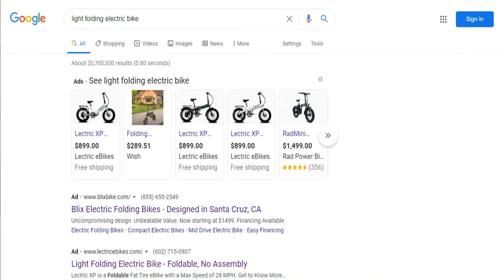(Trailer) Looking for a very Lightweight Folding Ebike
(Trailer) I am looking for a very lightweight folding ebike to take on a RV or Toad.  So many options and folding ebikes.  Electric scooters is also a consideration.  Find the best folding electric bike 2021.
Blix, Rad Power Bikes, Gocycle, Swagtron, Brompton, Tern, Luna Cycle, Carbo, Ancheer, Segway, Lectric